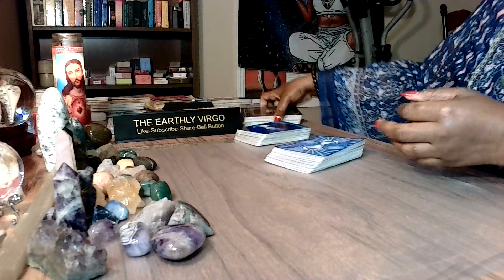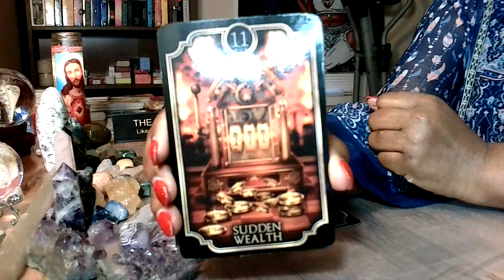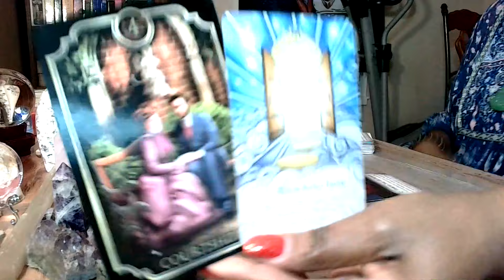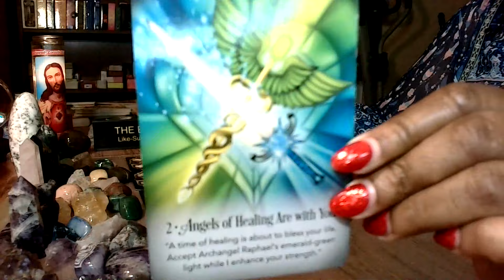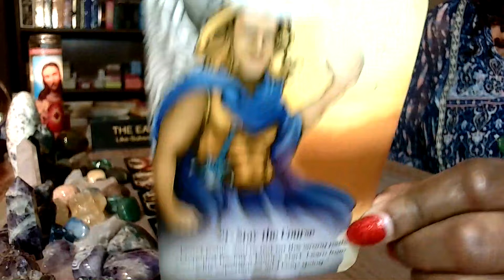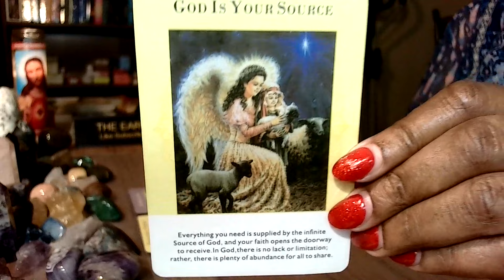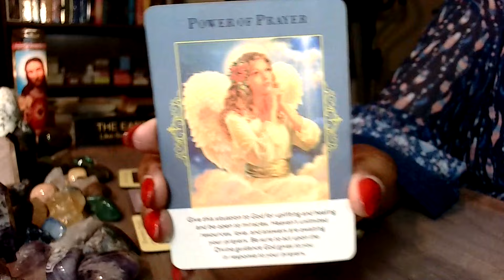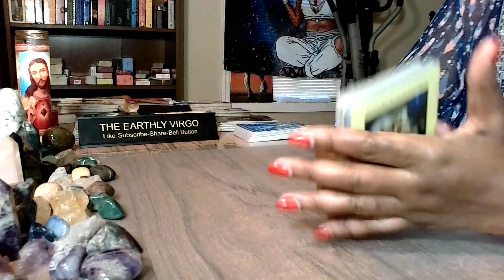Virgo 🧞🧞‍♂️🧞‍♀️What Wishes Are Being Granted Unto You 🫡🤗🌟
Personal Reading Options:

EMAIL ADDRESSES 💌💌💌💌💌💌💌💌💌💌💌💌💌💌💌💌💌💌💌💌💌💌

OR

PAYMENT OPTIONS

Your reading will be sent to you in a private youtube link that only you will be able to see. There is always a five-day wait for your reading. If I can get your reading to you in an earlier time frame,I will. If you pay for a phone reading, we will set up a timeframe for your reading. Thank you so much for allowing me to tap into your energy!!